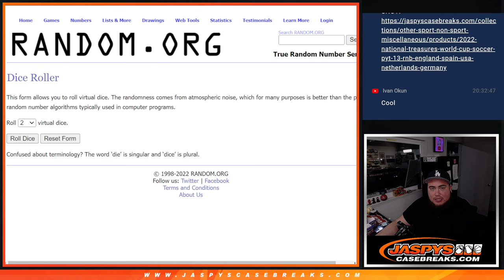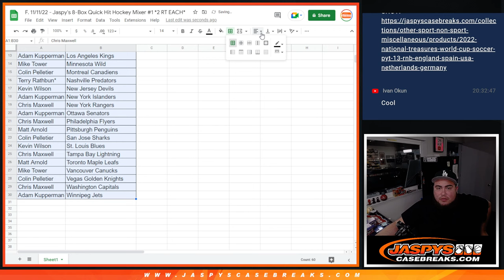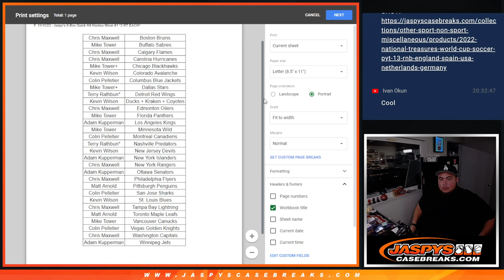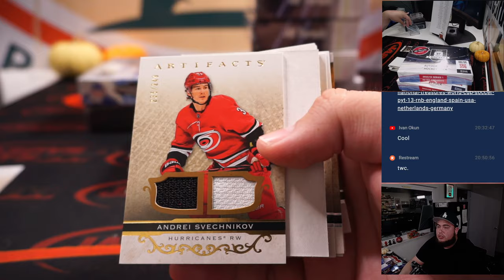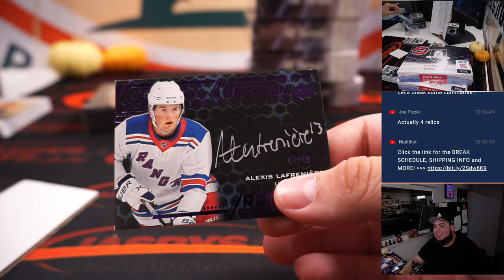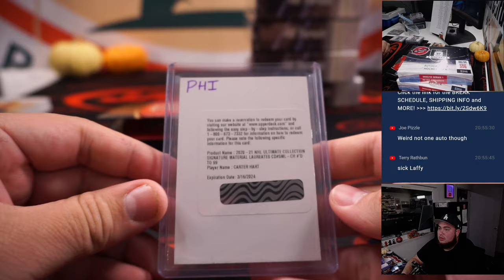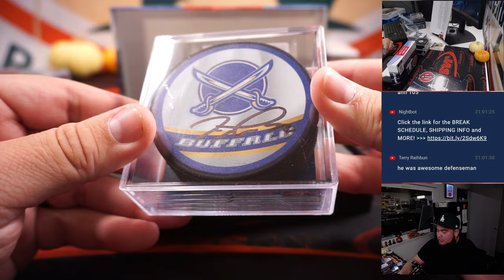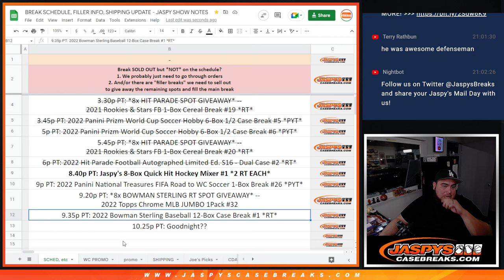F. 11/11/22 - Jaspy's 8-Box Quick Hit Hockey Mixer #1 *2 RT EACH*